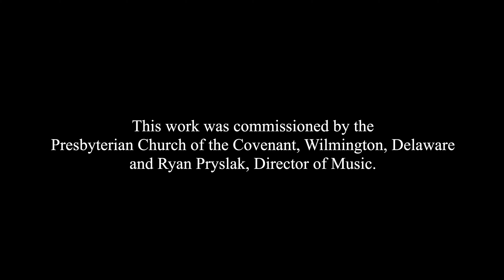"Matin and Vesper Responsory" by Alexis Renee Ward